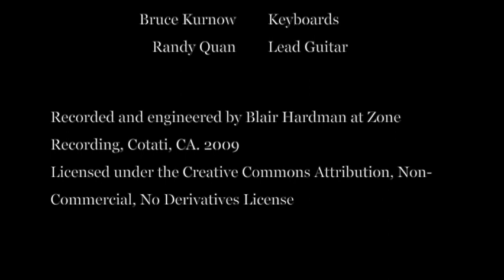Real Big Car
This song/slideshow, Real Big Car, @mosshenry1 explores the intersection between men, cars, sex and power. With a truck full of beer thrown in.